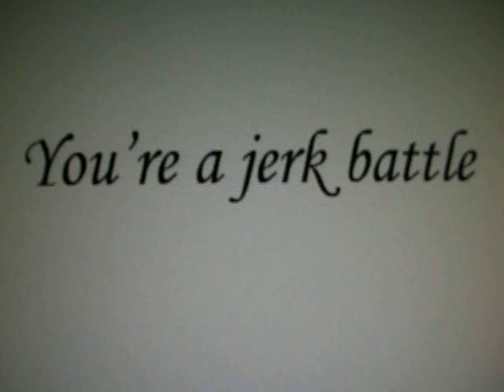your a jerk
two boys jerkin comment and say witch one u like better